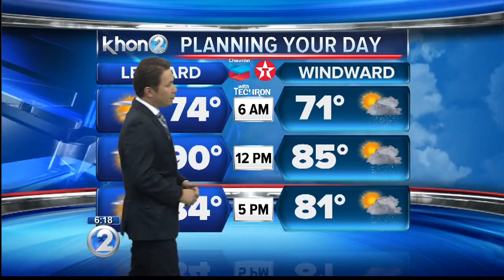KHON2 weather forecast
Light trade winds across the main Hawaiian Islands through Tuesday.